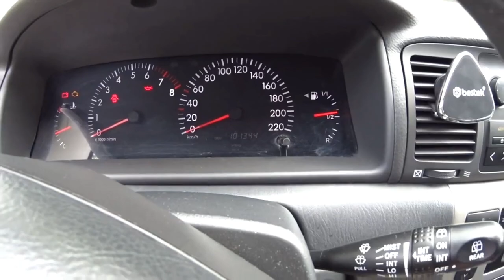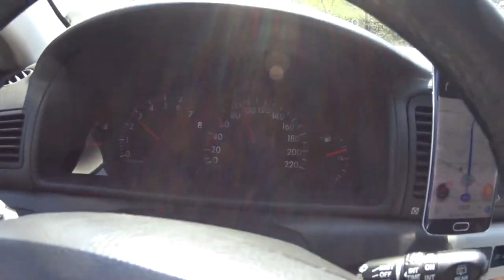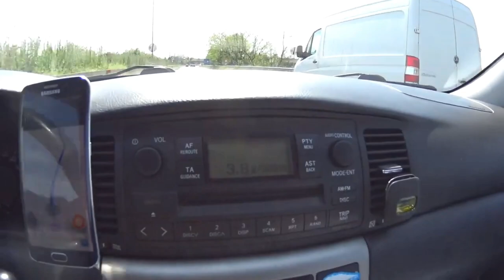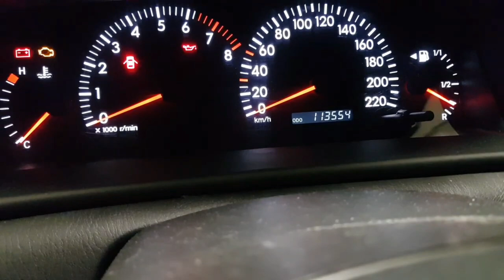Toyota Corolla 1.6 vvt-i -- 113.000 km (2002)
Toyota Corolla 1.6 vvt-i -- 113.000 km